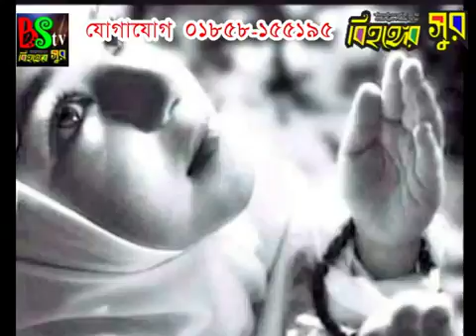সীমারের ধবংস ।। নাছের চৌধুরী খান